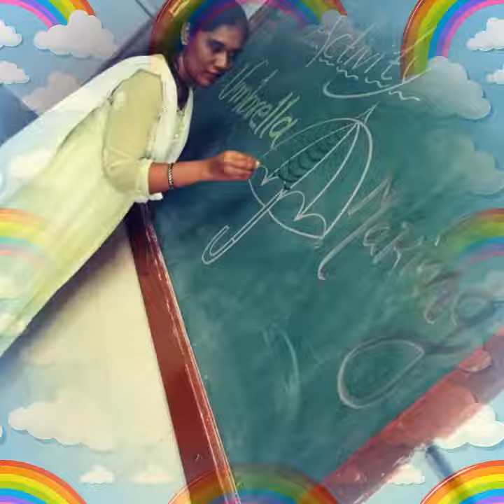Modern School - Umbrella Making Activity Of Primary English Section